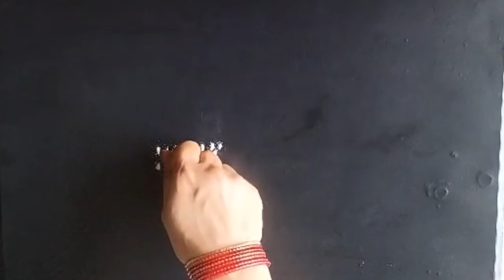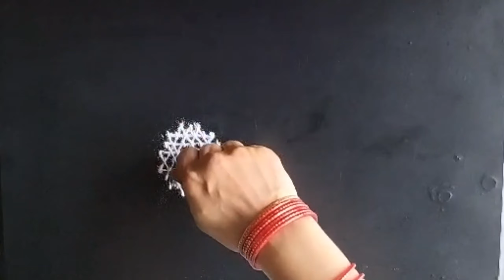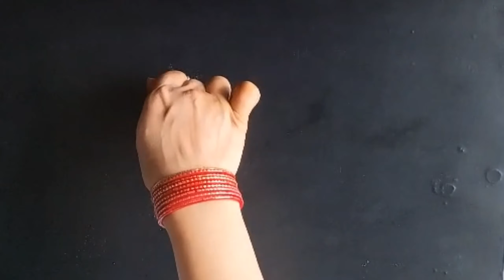ಶ್ರೀಚಕ್ರ-ಅಷ್ಟಾದಳಪದ್ಮ ರಂಗೋಲಿನಿಂತ ಲಕ್ಷ್ಮಿ- ವೆಂಕಟೇಶನ ರಂಗೋಲಿ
ನಮಸ್ಕಾರ ವೀಕ್ಷಕರೇ
ಒಂದು ಪ್ರಯತ್ನ ,ಶ್ರೀ ಚಕ್ರ, ಪದ್ಮ ರಂಗೋಲಿ ನಿಂತ ಲಕ್ಷ್ಮಿ- ವೆಂಕಟೇಶನ ರಂಗೋಲಿ ಹಾಕೇನಿ ನೋಡೀ